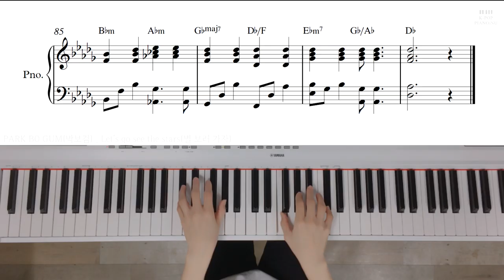PARK BO GUM(박보검)원곡 적재 _ Let's go see the stars(별 보러 가자)/Piano cover/ Sheet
♬Piano Sheet